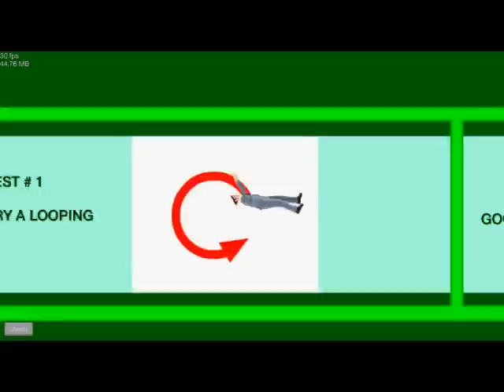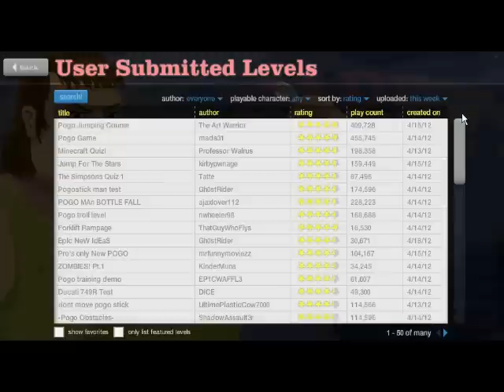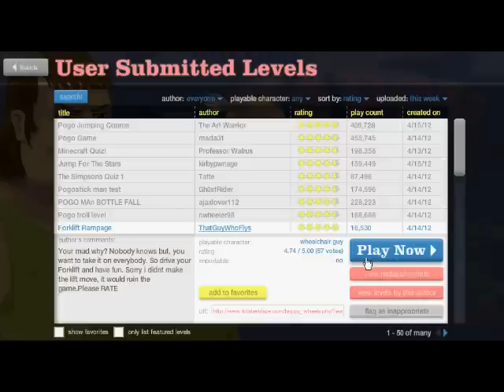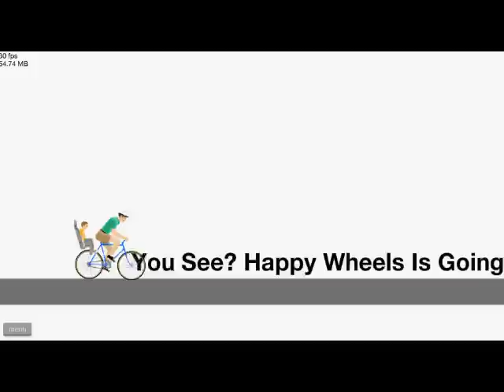Let's Play Happy Wheels (Part 3) - Pogosticks and Meat Grinders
Wherein Desmo gets macerated by his new friend and enters the popular TV show Wipeout!

Levels Played:
Pogo Jumping Course
Learn to Fly (Full)
Minecraft Quiz!
-=Meat Factory 2=-